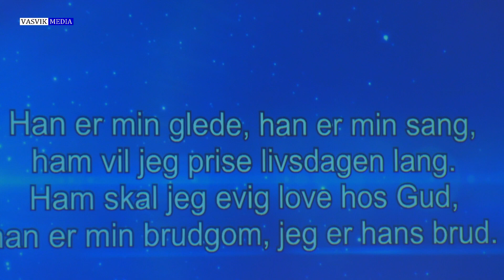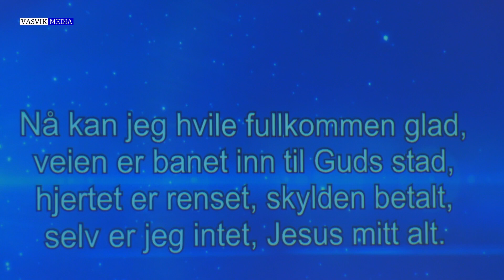(5370) Synnøve Aanensen + Emilia, Sarah, David, Svein og Eydun: Salige visshet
Opptak av fellessang på konserten i Fredheim Arena 22.mai 2023

Takk til kamera crewet som filmet sammen med meg: Ståle Idland, Ragnar Øksendal og Helge Ims!